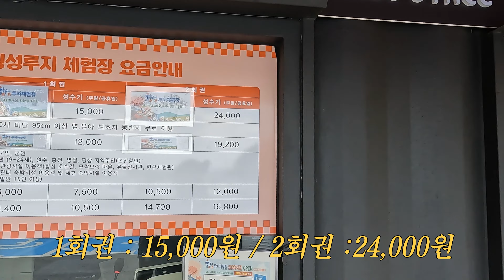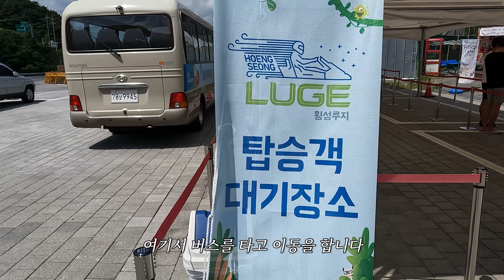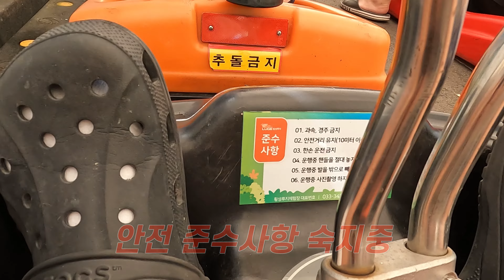[ENG] 강원도 횡성여행지 추천 | 횡성 루지 체험장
00:00 인사 및 매표소
00:54 헬멧보관함
01:24 버스 대기장소 및 이동
01:40 탑승장 도착
02:24 루지 탑승 및 안전교육
02:54 루지체험 출발
05:00 구독, 좋아요!!
 안녕하세요 제주 참조은 tv입니다^^
휴가 중에 다녀온 강원도 횡성 루지 체험장 체험 리뷰입니다.
2.4km의 길이를 달리는 루지 체험장 정말 스릴 넘치고 재밌었어요..
국내 여행지로 강원도 횡성에 여행중이시라면 아이들과 가족과 함께 다녀오면 좋을 체험장입니다^^

*위치 : 강원 횡성군 우천면 전재로 407(횡성루지체험장)
*가격 : 일반 주중 1회권 / 일반 주말/공휴일 1회권 가격 상이하므로 홈페이지 참조하세요(2회권도 있음)